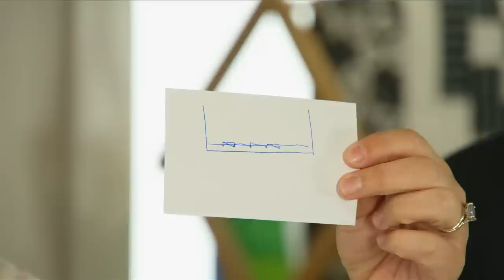Join Natalie and Jenny LIVE to learn about Bindings & What to Do with Extra Quilt Blocks!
Today, join Natalie and Jenny to learn all about bindings and what to do with rescued or extra quilt blocks. These two have bound hundreds of quilts and are full of tips and tricks to make binding easy and approachable! They’re also avid quilt top and quilt block rescuers and have so many fun ideas on how to utilize those extra blocks.

Come and ask all of your pressing binding questions – these two are ready to answer them all!

Celebrate Quilting this National Quilting Month by joining us LIVE from the Main Shop in Quilt Town, USA!

Join us now or watch the replay at any time. We are sew excited to spend the morning with you!